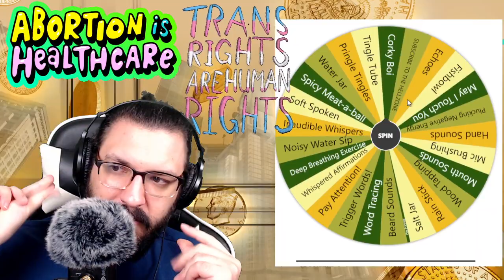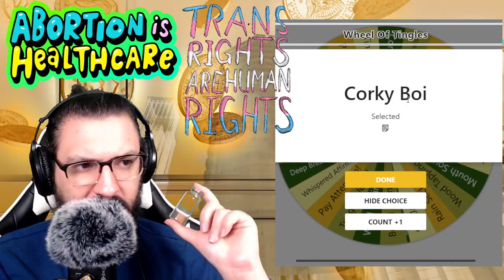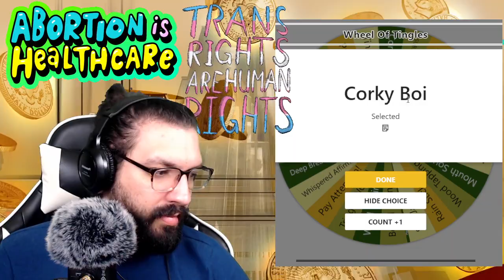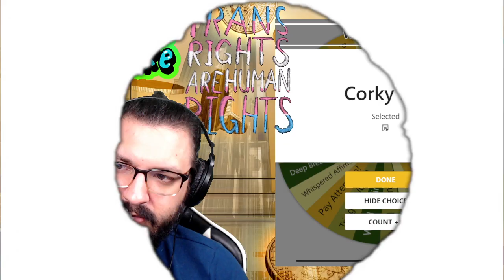ASMR Darkest Dungeon Full Playthrough | ASMR Gameplay Part 6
Let's enjoy some ASMR and play DARKEST DUNGEON, the Lovecraftian horror RPG starring viewers like you! This Darkest Dungeon let's play is accompanied by ASMR triggers as well as my tingly and quiet whispers. I hope this helps you sleep, provides some nice background noise, or gives you ASMR tingles while we try not to let overconfidence be a slow and insidious killer!

Expect to hear lots of ASMR triggers like inaudible whispering, word tracing, trigger word repetition, tingly trigger words, mouth sounds and rambly whispers.

If you'd like to support me so I can continue to make videos like this, you can become a MEMBER and get some nice bonus stuff too:

I stream these shows live on twitch, and you are always invited to join! Check the schedule page for exact details:

[Stock video provided courtesy of freestockfootage.com, thinkmakepush, theapplegeek, anfx.co, sergio ramos, photomosh, visualsbyimpulse.com, videvo.net, and binaural beats by kram1032]